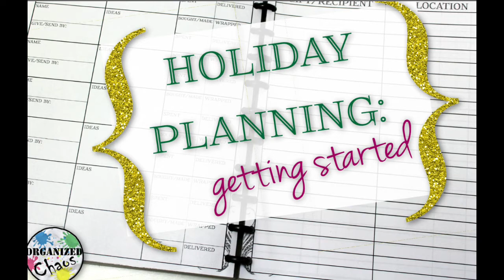In these Times (original song)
A second wave of the pandemic hitting even harder than the first.
However, this song could relate to any hard times past or present.
Try to remain hopeful for the future and maybe we will come out of this thinking differently about our world and all who live in it.
Keep safe.